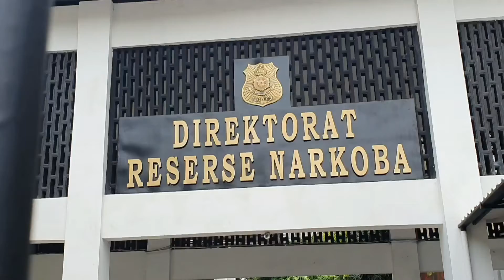BNN: Pengedar narkoba incar Kalimantan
BNN akan fokus memantau wilayah ibu kota baru dari para pengedar narkoba.

Deputi Pemberantasan Badan Narkotika Nasional (BNN), Irjen (Pol) Arman Depari,  curiga pola penyebaran narkoba yang mulai mengarah ke Kalimantan lantaran adanya rencana pemindahan ibu kota baru yang digalakkan Presiden Joko Widodo (Jokowi). Oleh sebab itu, ia menegaskan petugas BNN akan lebih fokus memantau wilayah tersebut.

Gimana pendapat teman Alinea, terkait pengedar narkoba mulai incar Kalimantan?